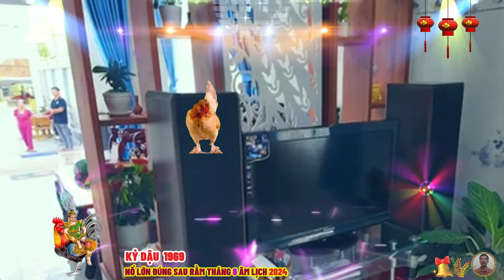🔴Chấn động, Đúng sau rằm tháng 8, BÃO TIỀN HỐT BẠC, KỶ DẬU 1969 Phật Độ HẾT KHỔ ĐỔI ĐỜI CỰC GIÀU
tuổi kỷ dậu sinh năm 1969 là người có tính tình hài hước, vui vẻ, luôn mang tới niềm vui và tiếng cười cho mọi người xung quanh, cuộc sống dù vất vả có nhiều bộn bề, thì bản thân vẫn lạc quan, và hướng tới tương lai tươi sáng, chính nghị lực sống phi thường, đã giúp con giáp này vượt qua nhiều khó khăn, thử thách, và cuối cùng đã tới thời điểm thu hoạch trái ngọt.
 người tuổi kỷ dậu thường có ngoại hình đẹp, dáng vẻ oai phong và không bao giờ luộm thuộm, khá hấp dẫn nhất là nam giới, họ rất quan tâm tới hình thức, kỷ dậu có thể đứng trước gương hàng giờ, và không ngại ngần tung tiền mua sắm áo quần, cũng giống như những chú gà trống, thích khoe bộ lông tuyệt đẹp, tuổi kỷ dậu thích thể hiện mình, và khá tự hào về bản thân, họ thích được tâng bốc, và chú ý.